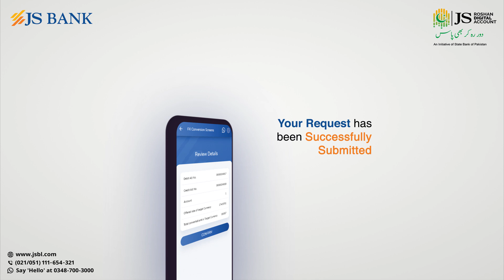Now you can make FX Conversion using JS Roshan Digital Account - English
Now you can make FX conversion using JS Roshan Digital Account!
Login JS Mobile App
Select RDA Services from the menu
Tap on FX Conversion Services
Add conversion details & tap submit
Review details & tap submit!